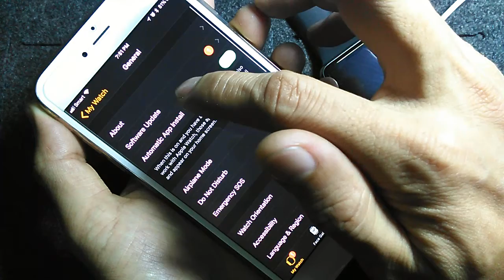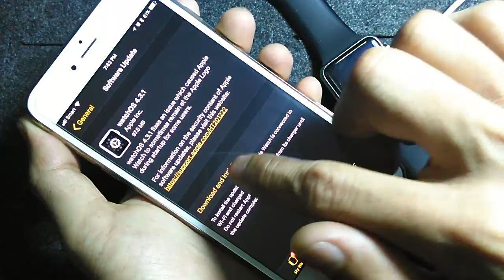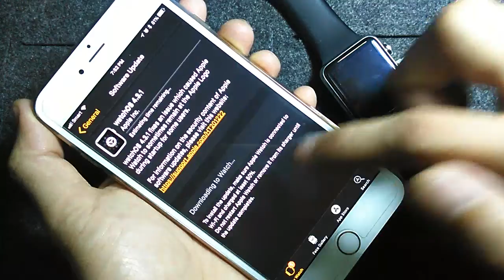វិធីតំឡើង Version Apple Watch 4.3.1 គ្រប់សេរី - Software Update version 4.3.1 Apple Watch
ទស្សនាវីដេអូនេះបងប្អូននិងយល់ដឹងពីៈ វិធីតំឡើង Version Apple Watch 4.3.1 គ្រប់សេរី - Software Update version 4.3.1 Apple Watch. This movie will show you how to software update 4.3.1 All model Apple Watch. Check and version software update apple watch.